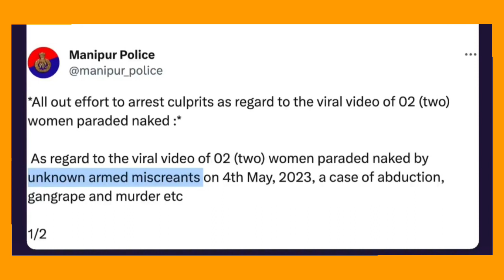Smriti Irani ने मणिपुर पर बोला | मणिपुर बोलते ही हुई Trolled | Manipur Hinsa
manipur violence
manipur news
manipur
violence in manipur
smriti irani
manipur violence reason
smriti irani on manipur women
manipur cm biren singh on violence
manipur hinsa
smriti irani manipur
manipur violence news today
pm modi on manipur
manipur violence explained
amit shah on manipur violence
pm modi on manipur violence
manipur latest news
manipur violence video